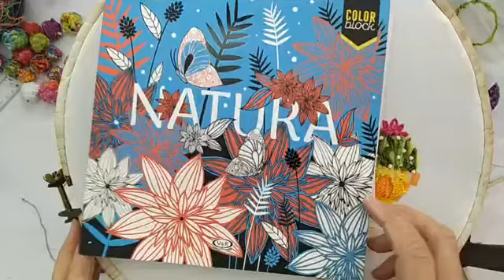COMO BORDAR A MANO UNA LIBELULA - BORDADOS DE LA CUARENTENA - NATURALEZA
Comenzamos una nueva de serie de bordados y los vamos a llamar NATURALEZA.
En estos videos les enseño a improvisar, a bordar sin diseño e ir viendo paso a paso como podemos hacer crecer nuestro trabajo de forma expontanea.
En este vivo te enseño a bordar una Libelula
El comienzo del tutorial lo podes encontrar a partir del minuto 4:00